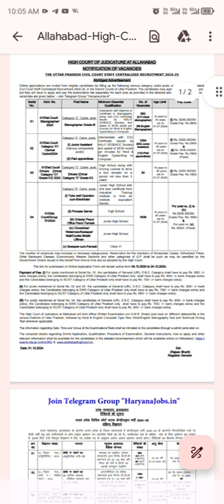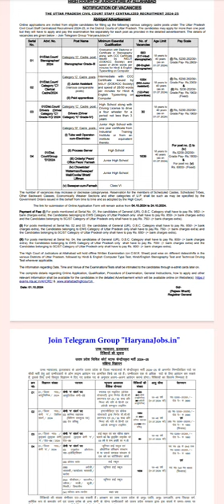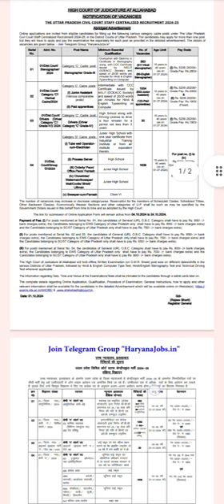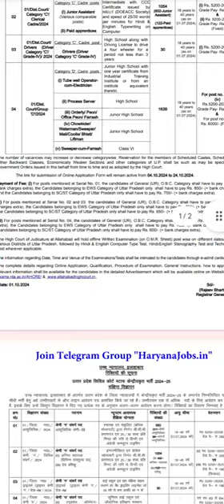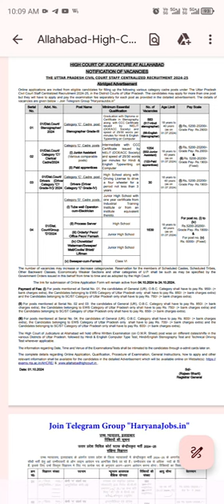इलाहाबाद हाईकोर्ट ग्रुप सी और डी की बंपर भर्ती का नोटिफिकेशन जारी 😳😳🔥🔥🔥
allahabadhighcourtofficialstage2paperdate
allahabad high court vaccancy,
allahabad high court vacancy kab tak aayega,
allahabad high court vacancy latest news,
allahabad high court vacancy 2021,
allahabad high court vacancy update,
allahabad high court vacancy result,
allahabad high court ro aro vacancy 2021 cut off,
allahabad high court group c vacancy 2022 cut off,
allahabad high court group c d vacancy 2022 cut off,
allahabad high court group d vacancy 2022 cut off,
allahabad high court group c vacancy 2022 final cut off,